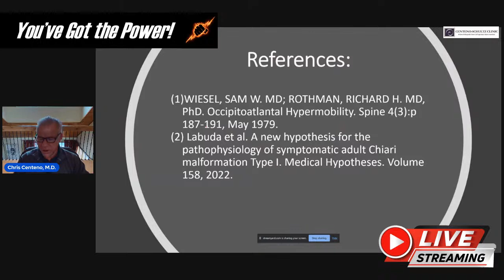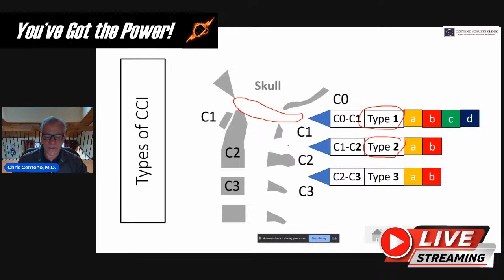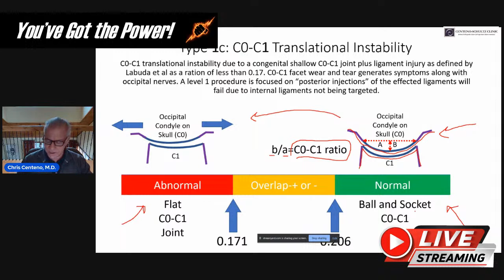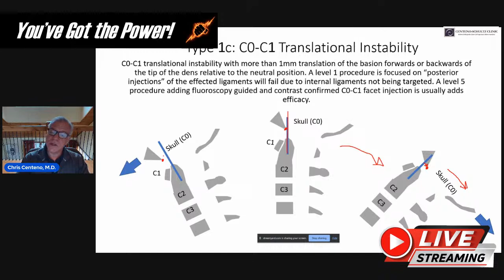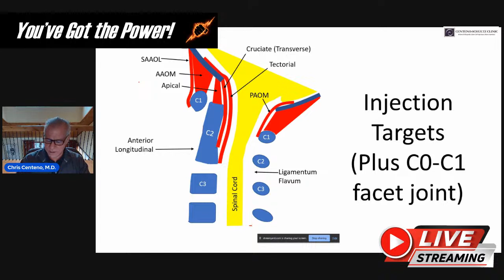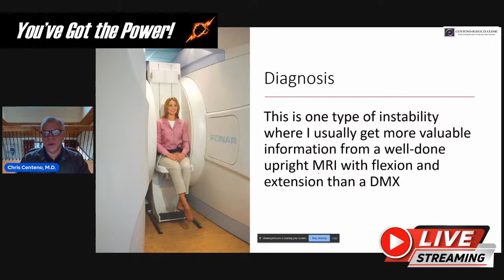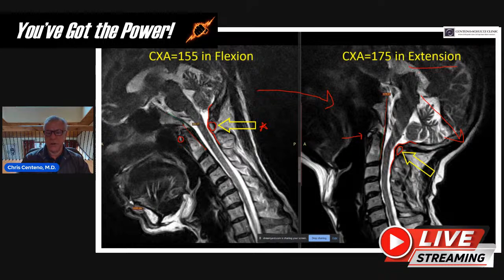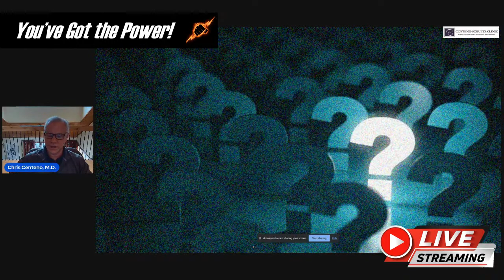The Skull Slipping Backward: CCI Type 1c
Dr. Centeno reviews CCI Type 1c, which is a type of craniocervical instability where the skull falls backward on C1, which can be due to shallow occipital condyles and ligament laxity.

Centeno-Schultz Clinic
403 Summit Blvd Suite 201
Broomfield, CO 80021